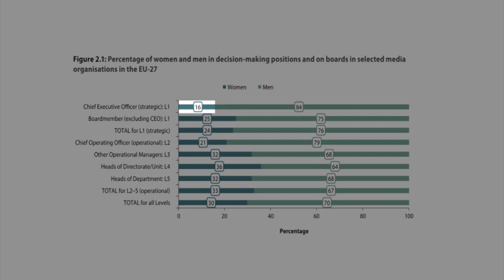5.3 - Research trends and patterns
Here we discuss the considerable research which has been undertaken to explore studies from around the globe which have explored the problematic relationship between gender, media and leadership.